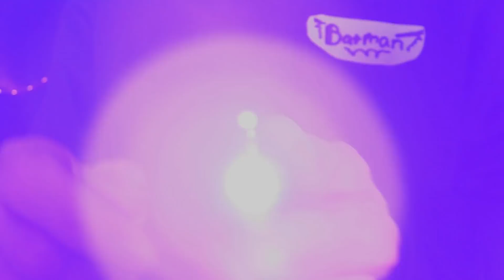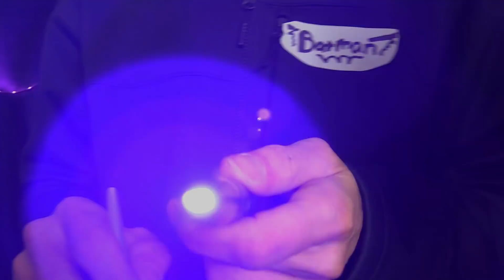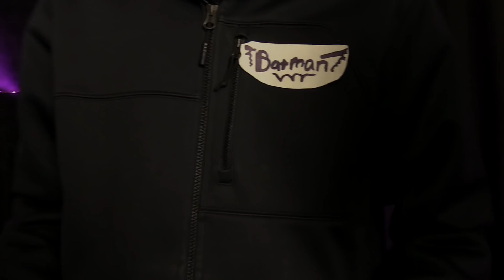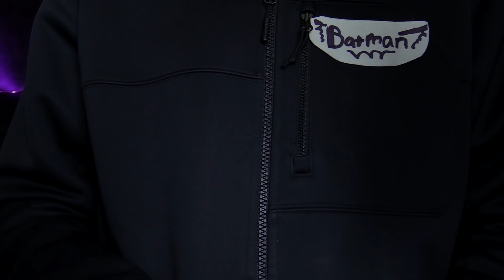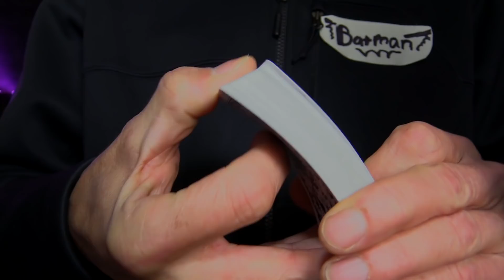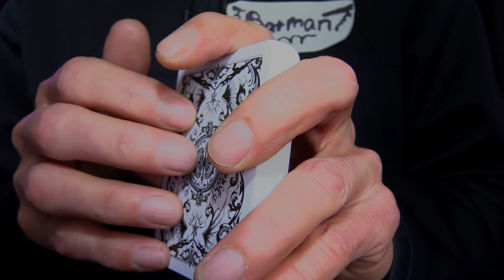BATMAN Wants You On His Team ASMR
Today, Batman Will try every trick in the book to induce tingles, relaxation and sleep.. if you give in your not on the team. he has joined forces with Dr. Namyzarc to rid the world of ASMR.. if you want in, you have to prove that you can resist his masterful use of tapping and inaudible speaking to cause tingles. if you have what it takes, you too can be inside the belly of the beast!
This is an ASMR video, its designed to relieve stress, promote relaxation, tingles & sleep.